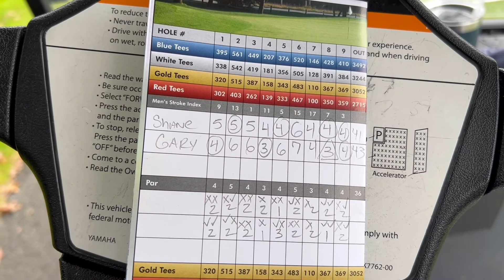November 5, 2022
Swan lake Oct 2022